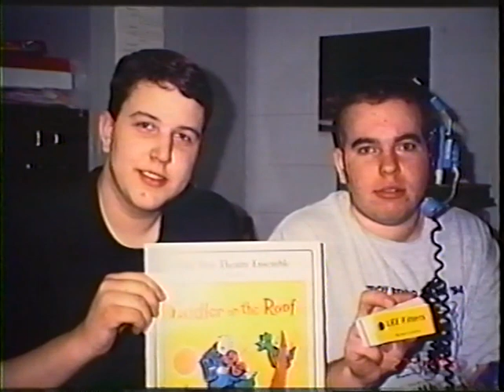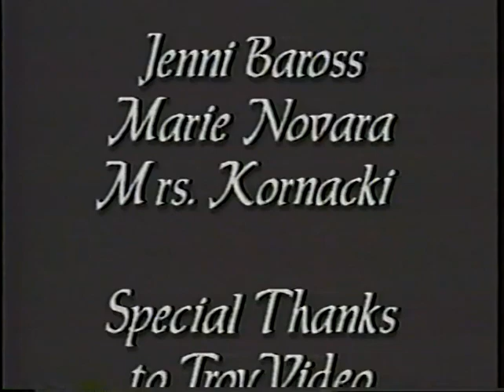Troy High School (Michigan) Class of 1996 photo slideshow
Made by Jenni Baross, Andrea Bennett, and Marie Novara